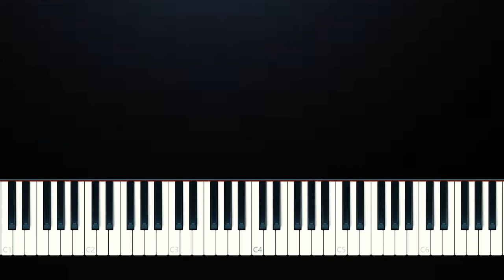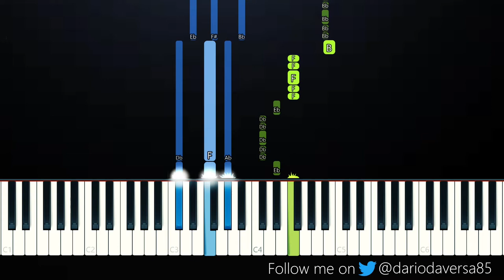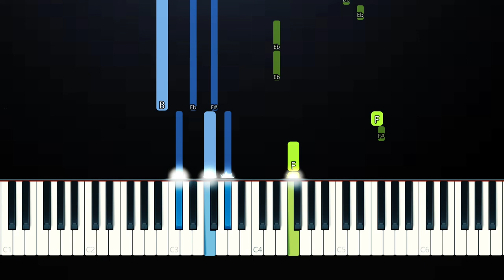Yalla Yalla - DJ Yalan Remix Terbaru 2020 (Piano Tutorial)